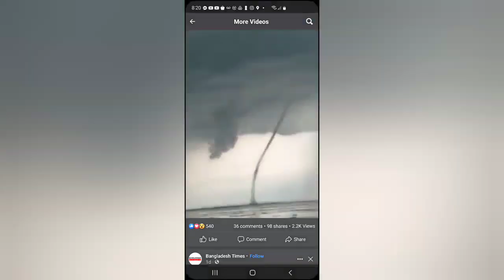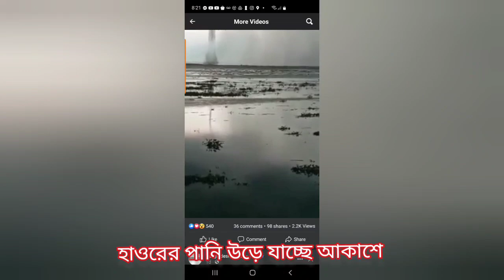আল্লাহু আকবার। দেখুন হাওরের পানি কিভাবে উড়ে যাচ্ছে আকাশ।